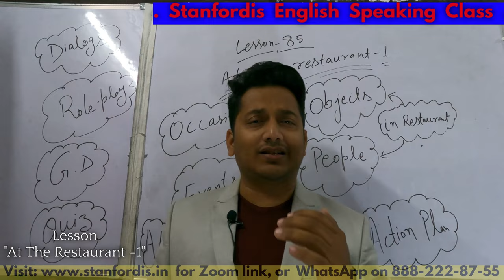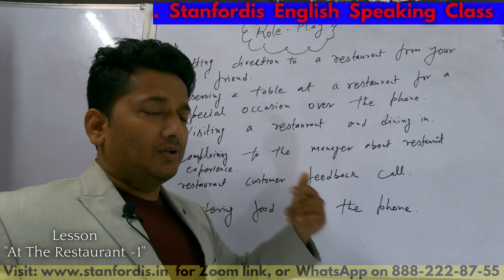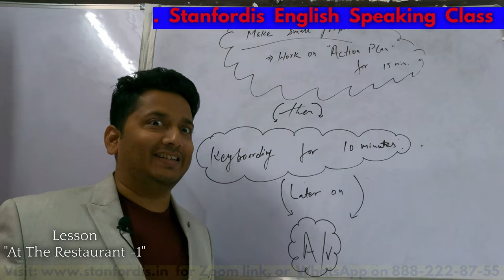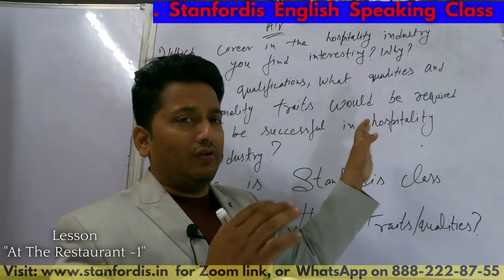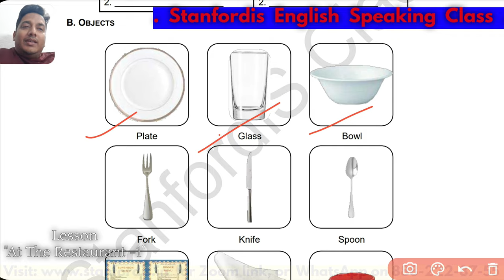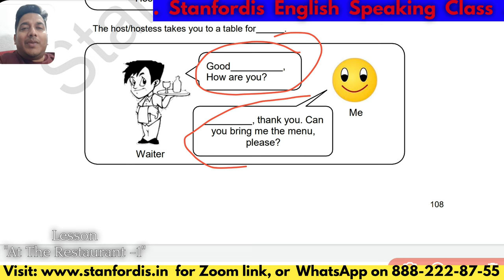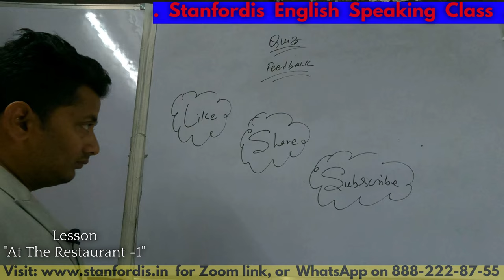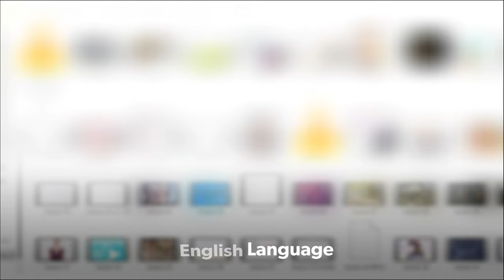Day-41: At the Restaurant -1 @Stanfordis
Let's learn Lesson- 85 : At the Restaurant -1 of Book-2, or Intermediate Level. We will learn about unique and original keywords related to hotel, restaurant, booking, ordering,  etc.

Next Lesson - 86: AT THE RESTAURANT - 2

Homework: Watch and practice for Zoom/Offline Class presentation.

Or, Just write "Stanfordis" and search on Google/YouTube/Facebook/Instagram/Twitter.